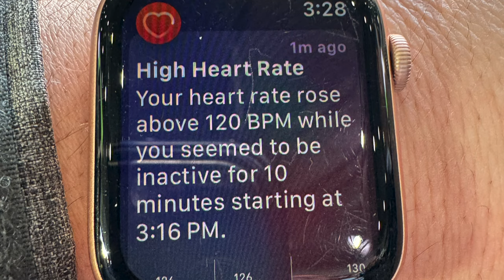Tottenham 3-1 Crystal Palace [MATCH DAY VLOG]